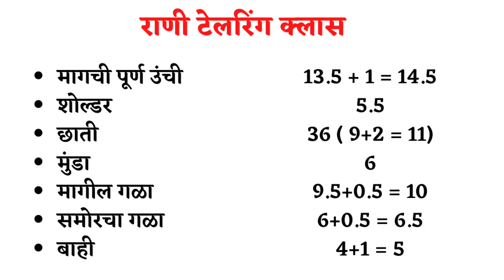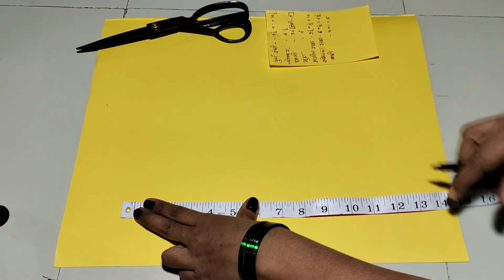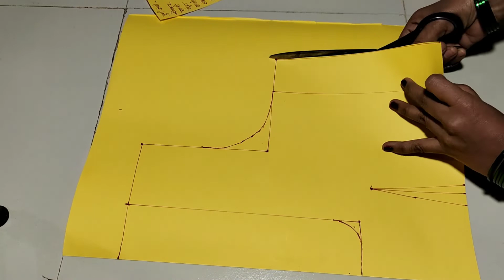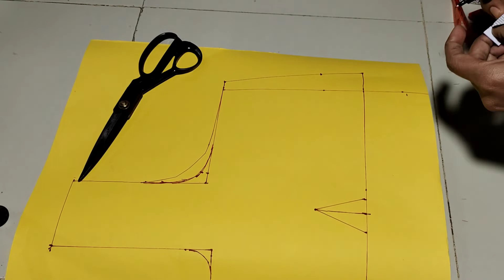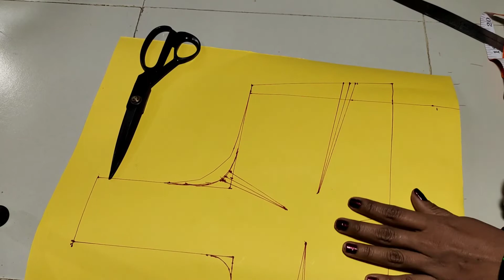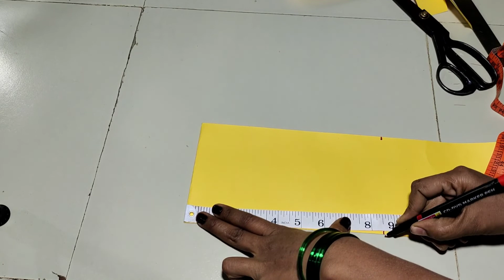36" फोर टक्स ब्लाउज पेपर कटिंग मराठी / 36" Size 4 Tucks Blouse Paper Cutting Marathi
Video Highlights

 36" फोर टक्स ब्लाउज पेपर कटिंग मराठी
फोर टक्स ब्लाउज पेपर कटिंग कशी करायची
फोर टक्स ब्लाउज कसा शिवयचा
चार टक्स चा ब्लाउज पेपर कटिंग
36" Four Tucks Blouse paper cutting marathi
four tucks blouse paper cutting kashi karaychi
blouse chi mape kashi ghyaychi
paper cuting kashi karaychi
4 tucks blouse making
36 inch size four tucks blouse paper cutting

My accessories

Osaka Tripod

Selfy stick

Boya M-1 mic
जुन्या ब्लाऊज वरून मापे कशी घ्यायची